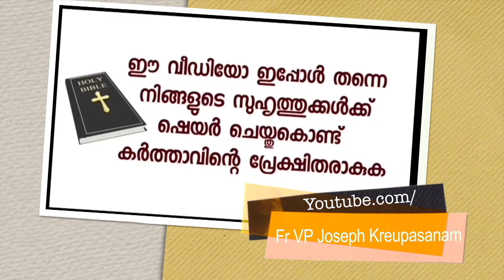അശ്വതി പറയുന്നത് കൃപാസനം പത്രം കിട്ടിയപ്പോൾ ദൈവം ഞങ്ങളെ ഇങ്ങോട്ട് വിളിക്കുന്നു എന്ന് തോന്നി.